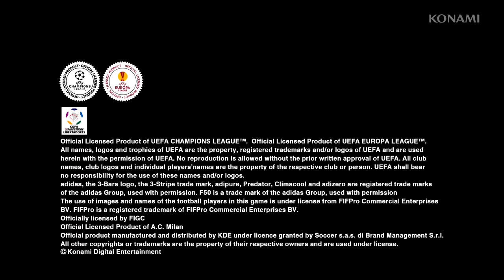PES 2014 — трейлер режима Master League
Трелер, демонстрирующий режимы Master League, Master League Online и Become A Legend, а также их ключевые особенности

Жанр: Спортивная игра, футбол
Платформы: PC, PlayStation 3, Xbox 360, PS Vita, PlayStation 4
Издатель / Разработчик: Konami / Konami Computer Entertainment Tokyo
Дата выхода: 2013